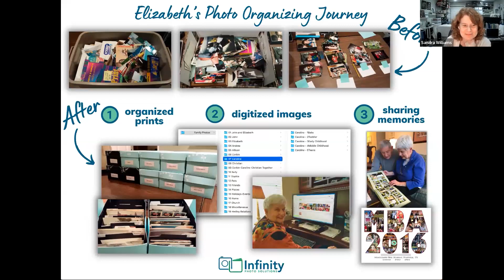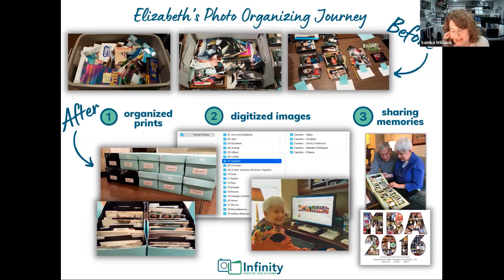Photo Organizers & Their Clients A Look Inside Real Photo Organizing Projects & Their Impact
The Photo Managers™ is a global community and source of information, training and support for professional photo organizers and do-it-yourselfers.